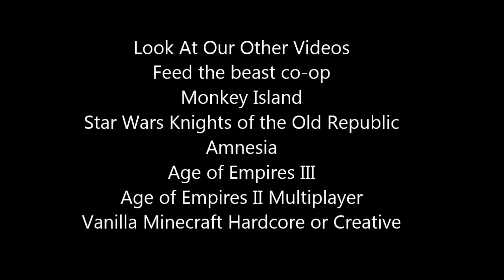Worms Revolution #7 5th times a charm!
The penaltimate level of he beach area, with a surpriseing score!